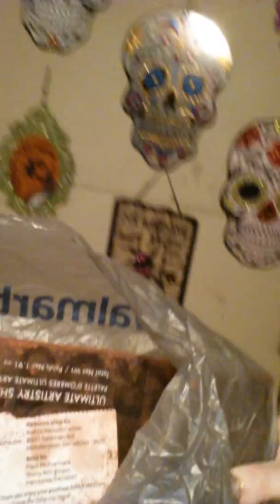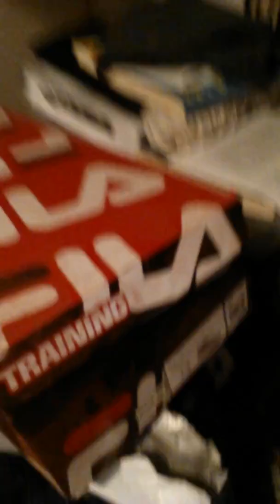💖HAPPY HOLIDAY SEASON EVERYBODY! 💖